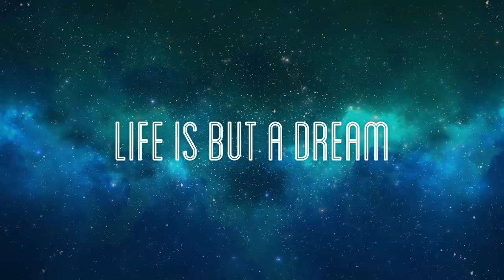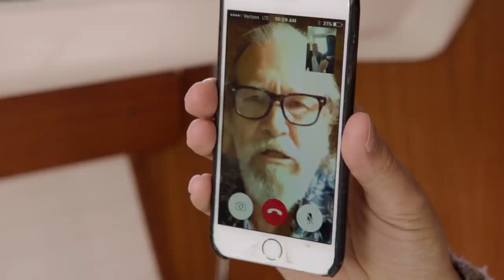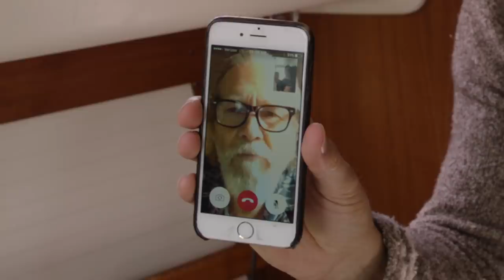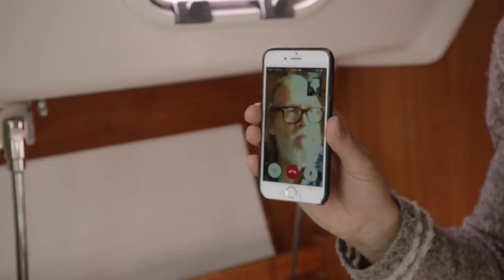Part Two “He’s In Man” | Life Is But A Dream (Jeff Bridges)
Sleeping Tapes began as an artistic music project created by film star Jeff Bridges before ironically climbing to the top of the New Age Billboard Chart. Now you can follow along through this 11-part short docu-series as Jeff embarks on a sometimes-tempestuous journey to perform his Sleeping Tapes live at the Bowl.

What the critics are saying:

 "It’s the perfect bedtime Story!”

 "You’ll never sleep the same again.”

PART 1: HE’S IN MAN
Jeff accepts the project but with certain stipulations then suggests that Fred the director consider himself more of a fly.